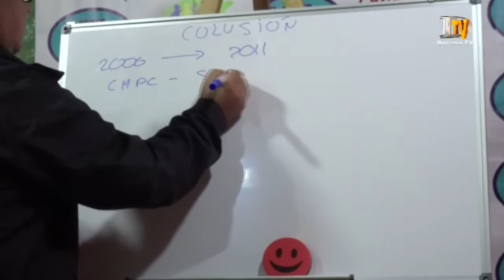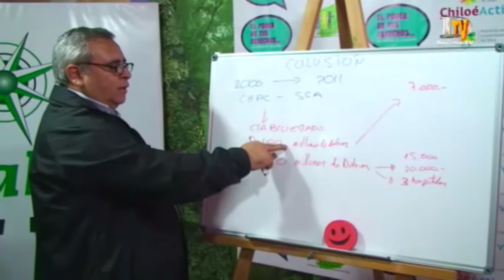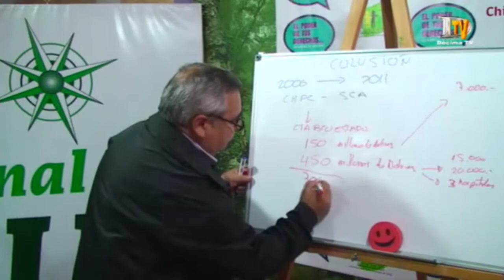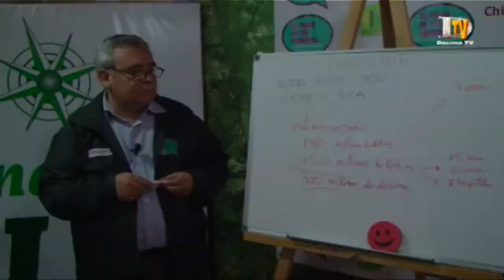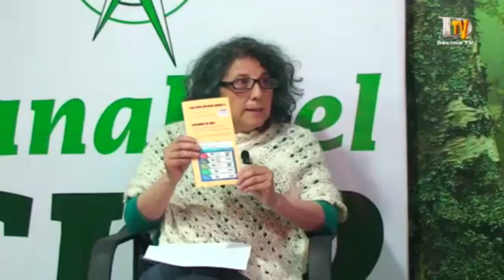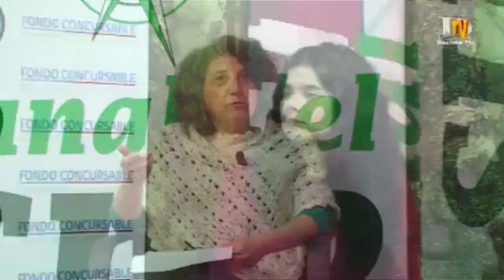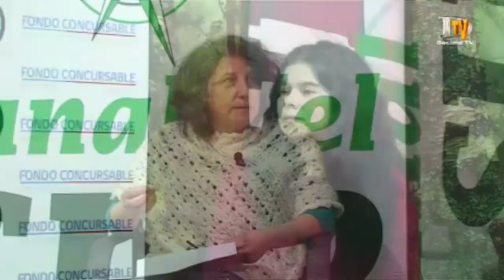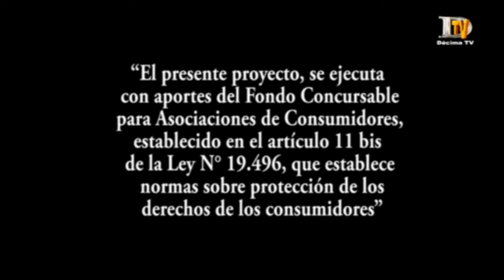EL PODER DE TUS DERECHOS CAPITULO 2